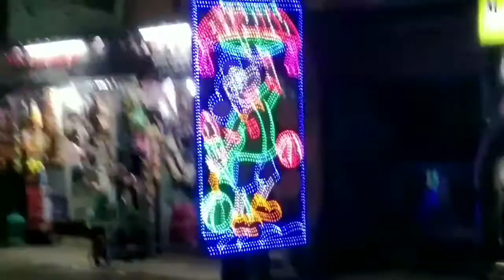Blog-43||🍌Bagane⭐ma pujo dekhte gelam 😂🥰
Hi friends welcome to my bengali youtube channel...this is my new vlog❤️I hope you enjoyed the blog today. so,Aj ker video ta jodi valo lege thake tahole please do like👍, comment✍️, share & subscribe🔔. tomader sbar subscribe anek important.
sbi vlo theko.sustho theko.

Instagram I'd - ananya_jana90